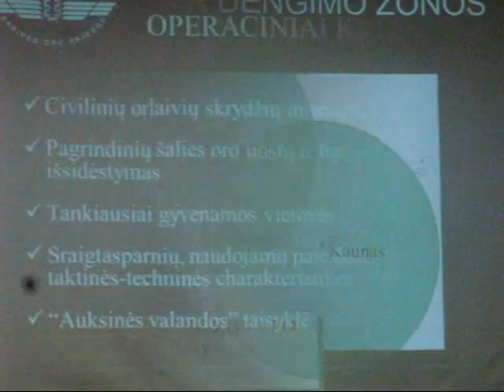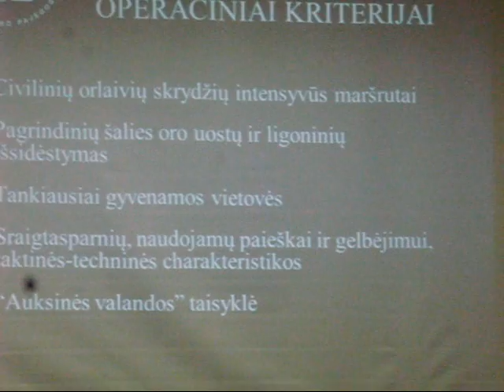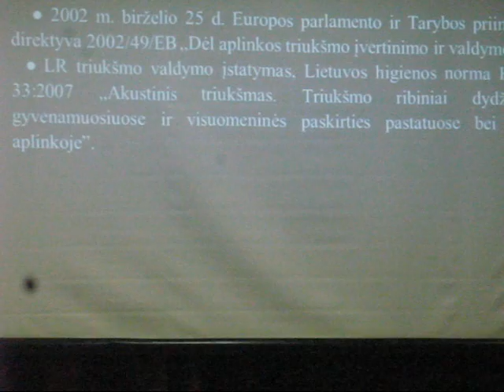Paieškos-gelbėjimo postas S.Dariaus ir S.Girėno aerodrome?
Apie Karinių oro pajėgų paieškos ir gelbėjimo tarnybos posto perdislokavimo į S.Dariaus ir S.Girėno aerodromą ateities planus, su Aleksoto bendruomenės gyventojais kalbėjosi KOP karininkas Raimundas Germanas. Įraše pateikta ir Aleksoto seniūnaitės Ritos Jonaitienės pasisakymo ištrauka. Sueiga vyksta Jurgio Dobkevičiaus vidurinės mokyklos aktų salėje, Aleksote, 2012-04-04.